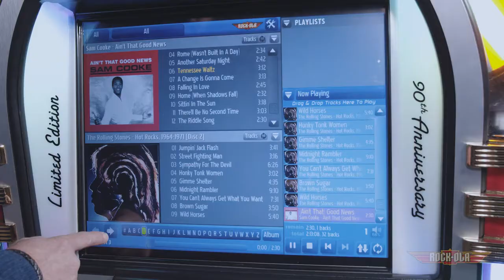Rock Ola Bubbler Music Center Jukebox 90th Anniversary Edition